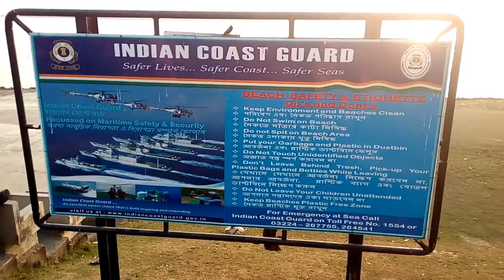Haldia Township tour ,(হলদিয়া টাউনশিপ ঘুরে দেখা )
Haldia Township visited, and see a nice picnic spot.

শিল্প শহরের  একটি নিদারুন সুন্দর জায়গা হল,হলদিয়া টাউনশিপ,,,
সূর্যাস্তের সময় সূর্যের সঙ্গে নদীর যে মেলবন্ধন,,
তা দেখার জন্য আপনাকে আসতেই হবে,,, এইখানে,
মাঝির গান ও জেলেদের জালের মাছ,, আর হলদি নদীর সমুদ্রের সঙ্গে মিলনের অপরুপ সৌন্দয্য আপনার মনকে ভালো করবেই,,,, কচি ঘাসের উপর নদীর চরে আপন মনে বোসে কিছুটা সময় কাটানো যায়,,
তাছাড়া নদীর ঢেউ গুলো আপনার মনে প্রকৃতি প্রেম জাগিয়ে তুলবে,,,
তাই চলে আসুন হলদিয়া টাউনশিপে,

যদি আমাদের ভিডিও গুলো ভালো লাগে তো, আমাদার চ্যানেল টা সাবক্রাইব করে আমাদের সঙ্গে থাকুন,কারন আরো নতুন ভালো ভালো ভ্রমণ বিষয় ভিডিও পাওয়া জন্য,

যদি এই ভিডিও টি ভালো লাগে তো, লাইক, কমেন্ট , শেয়ার করতে ভুলবেন না,,
আর কিছু জানার বা বলার থাকলে কমেন্ট করুন,,